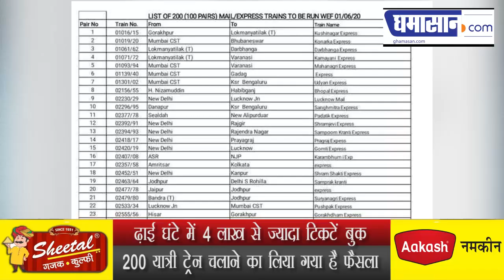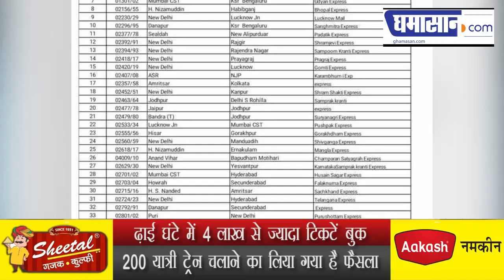Train Ticket की बंपर Booking शुरू, ढाई घंटे में बिके चार लाख टिकट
जून से शुरू होगा रेल यातायात
ढ़ाई घंटे में 4 लाख से ज्यादा टिकटें बुक
200 यात्री ट्रेन चलाने का लिया गया है फैसला

लॉकडाउन 4 में कोरोना के खिलाफ जंग के साथ अर्थव्यवस्था को पटरी पर लाने का काम भी शुरू हो गया है। इसी कड़ी में रेलवे ने 1 जून से 200 त्री ट्रेने चलाने का फैसला लिया है। इन ट्रेनों के लिए आज सुबह 10 बजे से बुकिंग भी शुरु हो गई है। बुकिंग शुरू होने के महज एक घंटे के अंदर करीब डेढ़ लाख टिकट बुक हो गए।